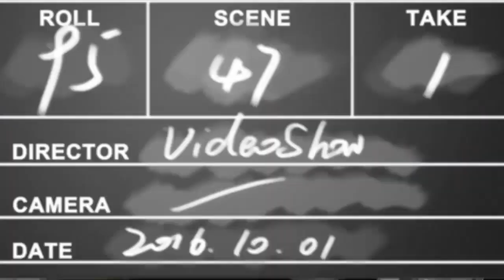Trik Mengatasi Masalah Pengering Mesin Cuci Tidak Bisa Berputar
JANGAN DI BIARKAN!
mengatasi permasalahan perabot/peralatan elektronik dalam rumah tangga yang banyak digunakan, berikut ini video tentang :
Pengering Mesin Cuci 2 Tabung Berdengung Tidak Bisa Berputar
Pengering mesin cuci hanya berdengung tidak berputar untuk mesin cuci 2 tabung
cara memperbaiki pengering mesin cuci 2 tabung hanya berdengung dan tidak bisa berputar, Cara Mengatasi dan Memperbaiki Mesin Cuci 2 tabung Yang berputar pelan, lambat, bergetar, goyang dan berisik dan bersuara Glodok - Glodok

Tips Dan Tutorial Cara Memilih Untuk Membeli Mesin Cuci Yang Bagus Baik Baru Atau Bekas / Seken / Setengah Pakai